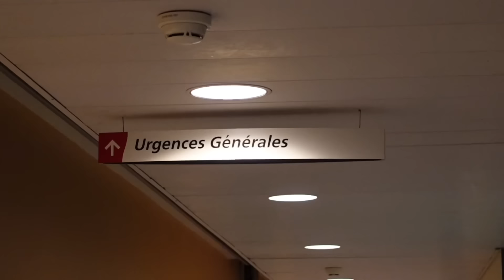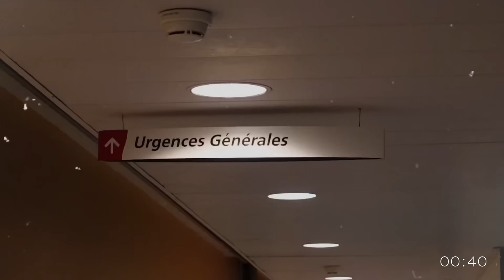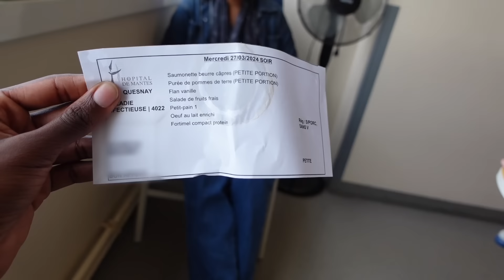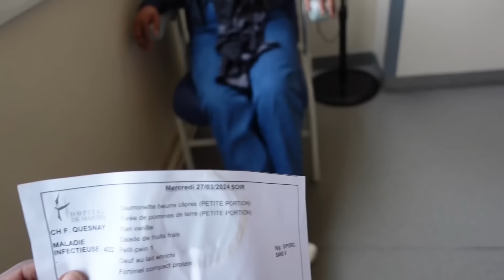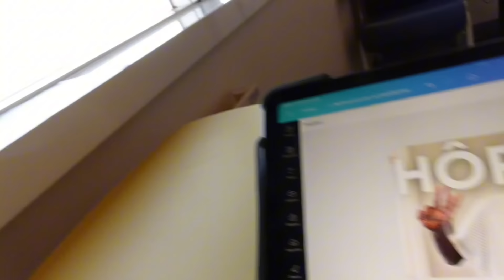L’hospitalisation qui a changé ma vie entière.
Salut ! 🙋🏾‍♂️

Dans cette vidéo, vous me tenez compagnie pendant mon hospitalisation ;)
Si jamais tu n’as pas regardé cette vidéo, c’est le moment :

Qui suis-je ? 🤪

- 🤴🏾 Je m’appelle Mahamet, j’ai 21 ans.
- 🎥 Cette vidéo a été filmée avec la sony zv-1 et un iPhone 13 Pro Max
- 📱 Je monte sur Capcut
- 🖼️ Je réalise mes miniatures avec Canva et Picsart

15 102 étoiles dans les yeux ⭐️
Prenez soin de vous et j’en ferais de même ❤️